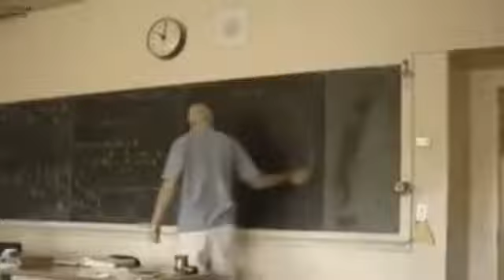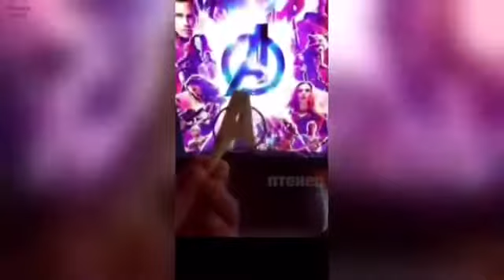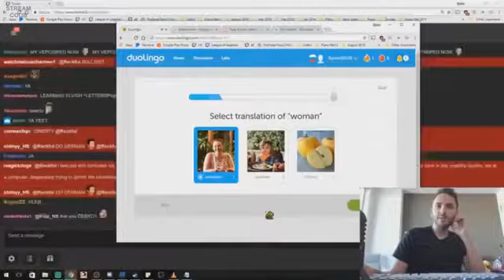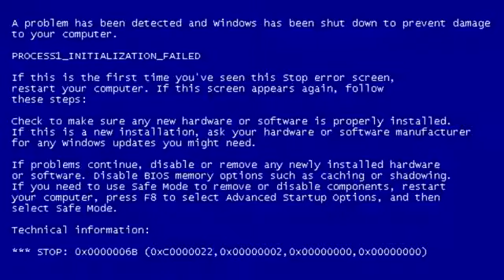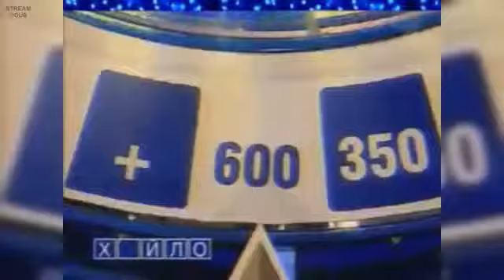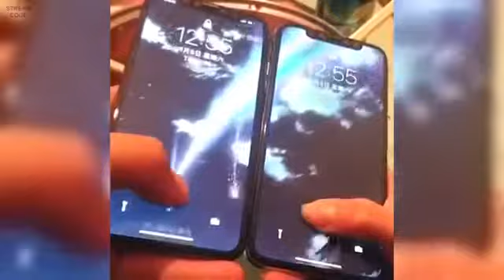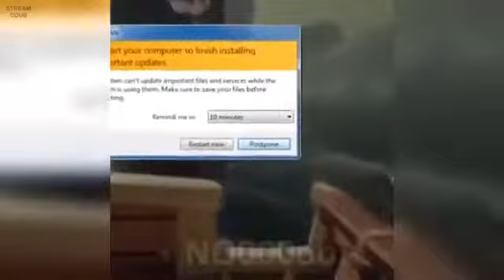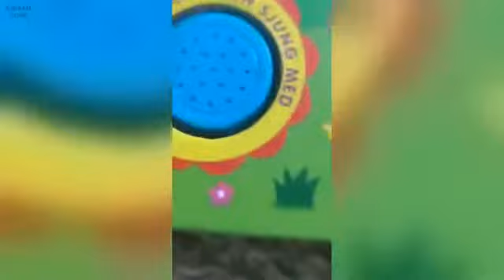Coub Лучшее за 2018 год